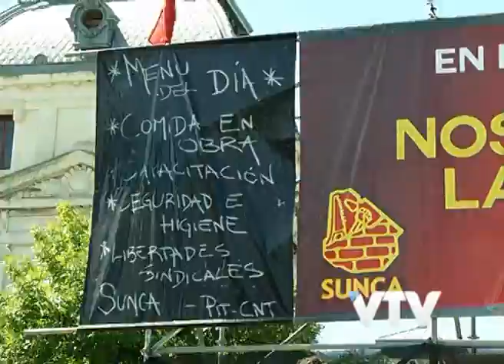VTV NOTICIAS: SUNCA CENTRAL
Una multitudinaria asamblea del SUNCA ratificó el acuerdo alcanzado con las patronales en los Consejos de Salarios.

El gremio  volverá a movilizarse este miércoles cuando la Cámara de Diputados trate  la ley de responsabilidad penal empresarial.